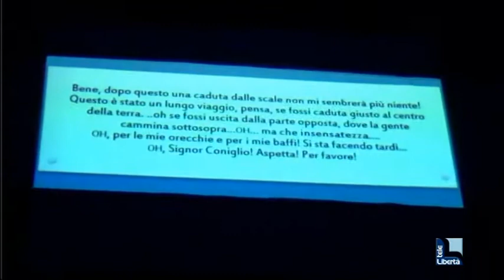Teatro in lingua, gli Imperfect Speakers in scena con Alice in Wonderland